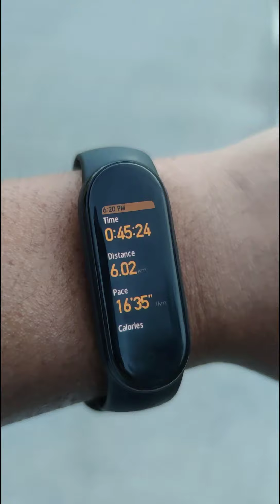Day 7. tunawin ang taba, tiyaga lang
weights , weight training , 6k running
calorie deficit , 10k daily steps , daily vlog

join me in my journey as I reach my goals 😁